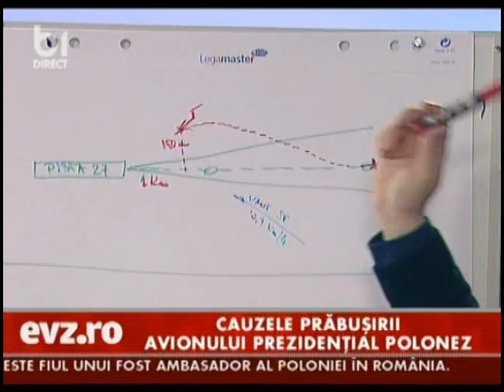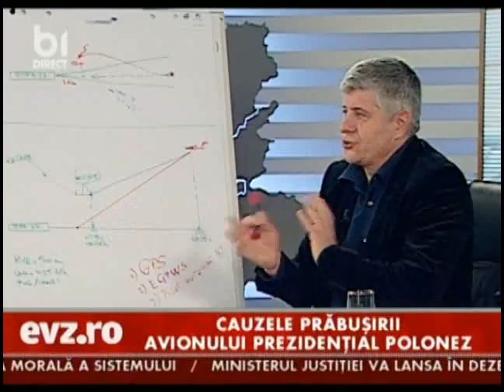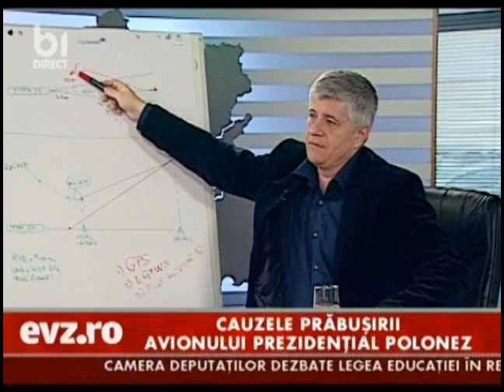Romanian Global News - zamach na prezydenta?